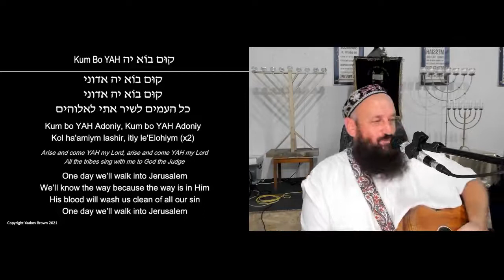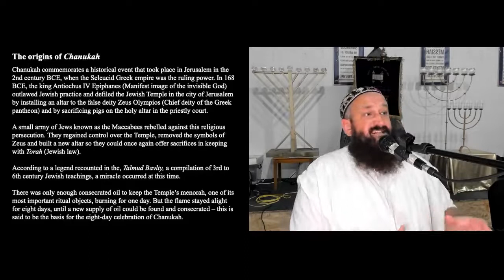Chanukah 5782 at Beth Melekh